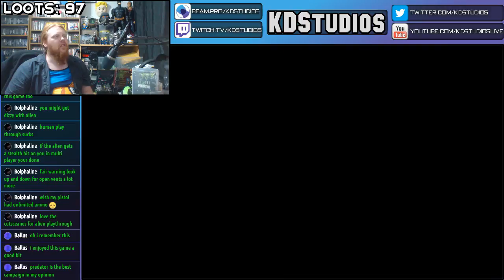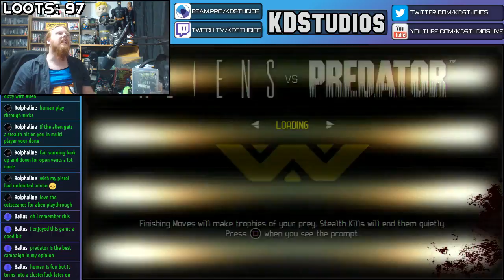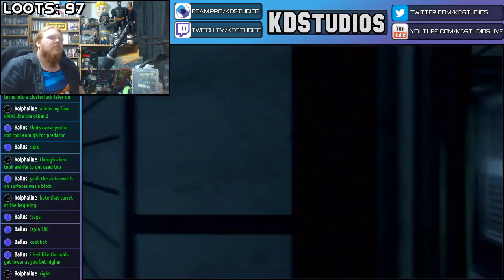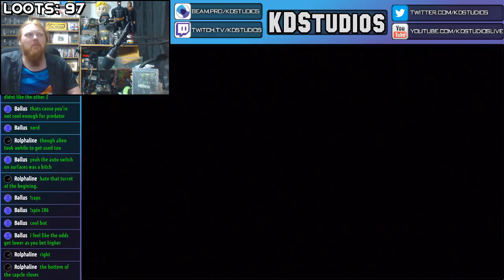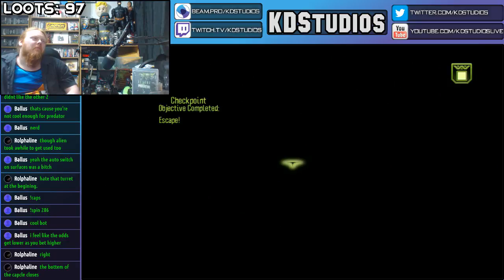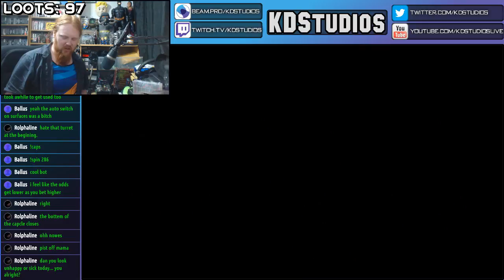Alien vs Predator - Play ALL the Factions WALKTHROUGH! - Game Collection Backlog - PS3 Gameplay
This was recorded live during my Game Collection Backlog livestreams. Be sure to take part and maybe you can determine which console I do next!
We WILL complete my damn backlog! ONE GAME AT A TIME!

The basic "rules" of this is to try each game for at least an hour. However if I really like the game I'll probably play it a bit longer. But if I really dislike the game, I won't even try to continue. TOO MANY GAMES. So if I quit a game you like, let me know where I went wrong, maybe I'll revisit it!
These could be considered a First Impressions Walkthrough, but only for the first part, the rest is up to you ;)